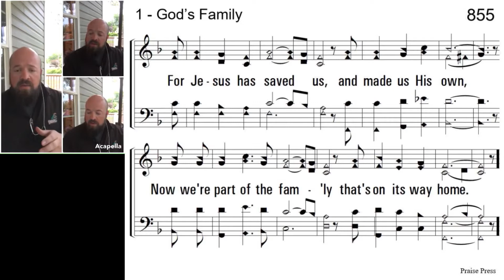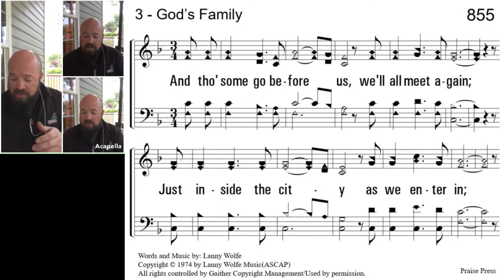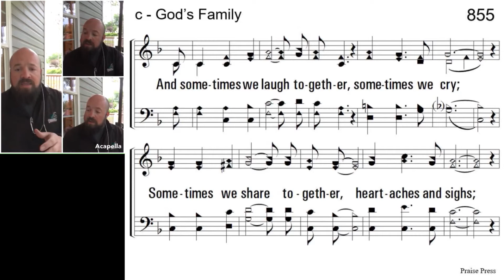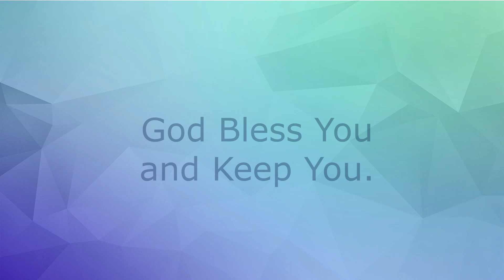Myrtle Beach Church of Christ Wed Devo 3 10 21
The Wednesday Night Devotional from the Myrtle Beach Church of Christ with "God's Family" Led by Derek Doss and Devotional presented by John Enloe.